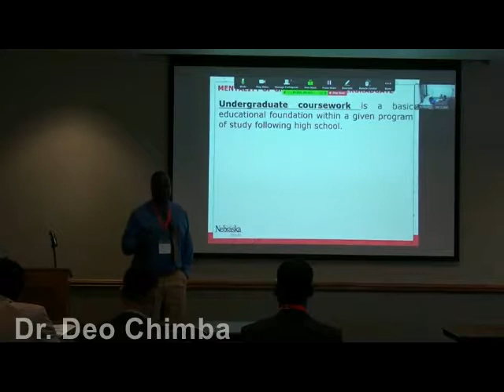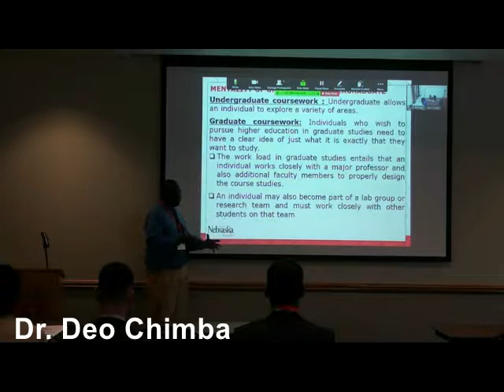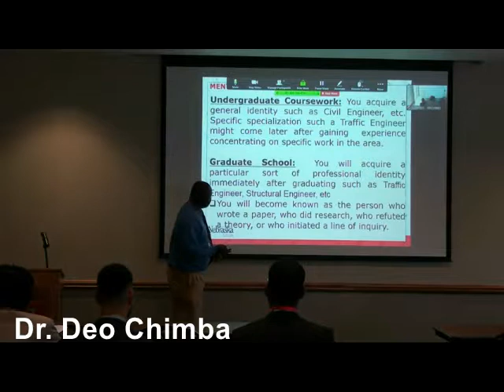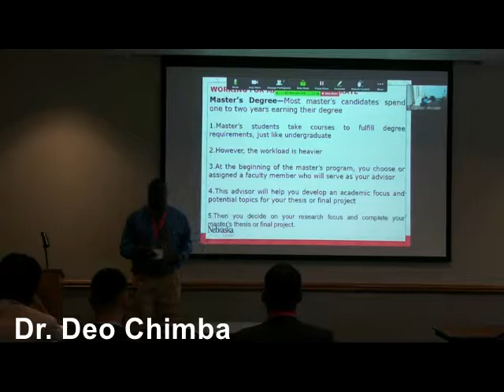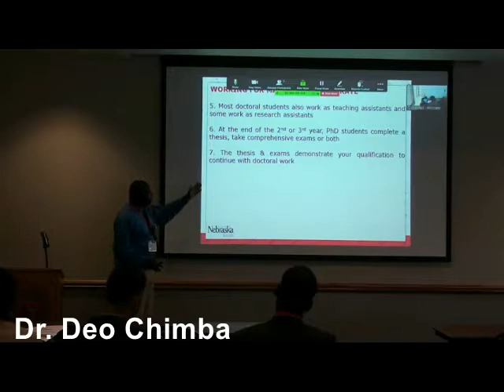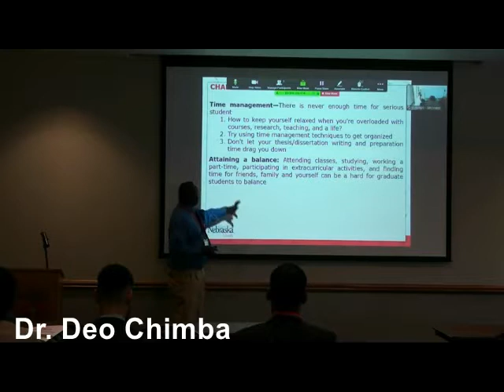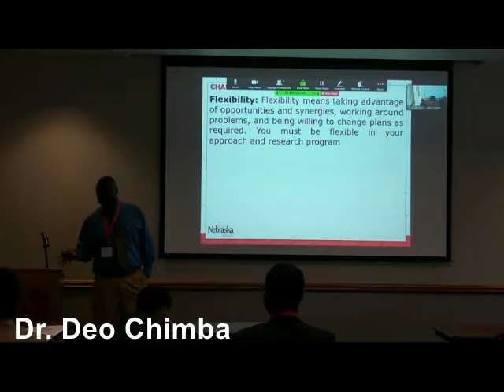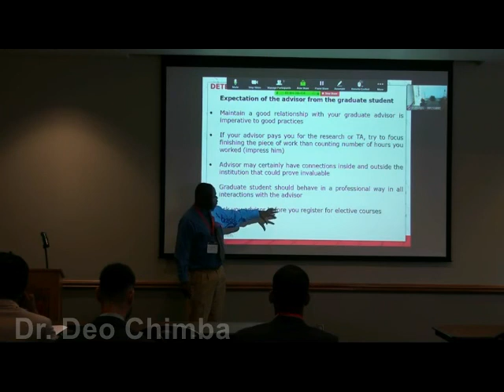2017 MATC Scholars Program: Dr. Deo Chimba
Dr. Deo Chimba, Interim Department Chair and Associate Professor at Tennessee State University, presents on "Graduate School Student Experiences".